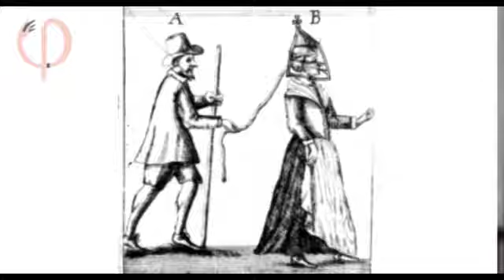A mulher como recurso natural - Acervo Filosofia em Movimento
O Nina Veiga Atelier de Educação reconhece a importância do trabalho da Profa. Dra. Fernanda Carlos Borges, da Escola da Tenda e do canal Filosofia em Movimento, para a pesquisa em artes-manuais e suas terapêuticas. Em vista disso, exerce uma curadoria, na criação de um acervo com os vídeos da Escola e do Canal que podem ampliar a investigação do território em que habitamos. Importante documentação para a pesquisa em nossas pós-graduações e para os demais pesquisadores da área.

Diz Fernanda:
"A mulher como recurso natural e o patriarcado do salário
Vamos entender como a mulher passou a substituir a Terra como recurso natural ao longo do desenvolvimento do patriarcado do salário".